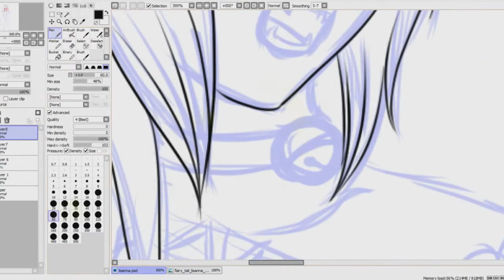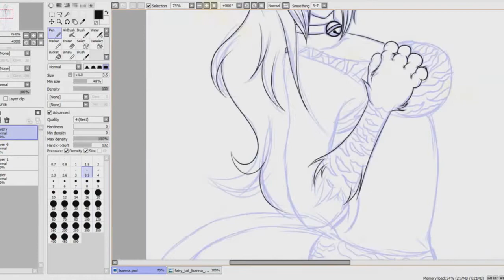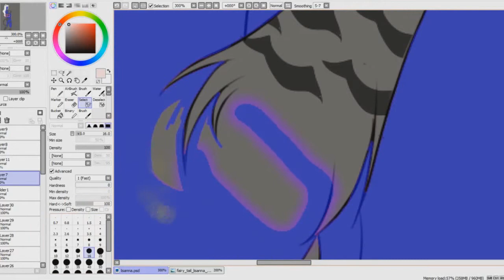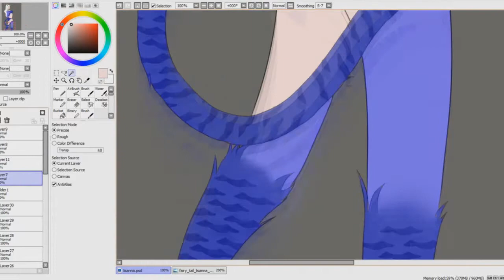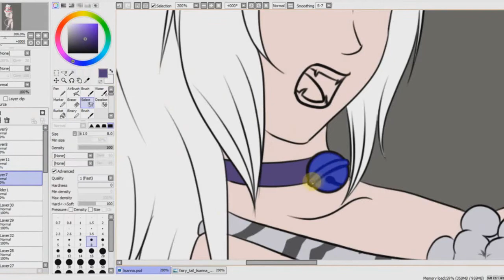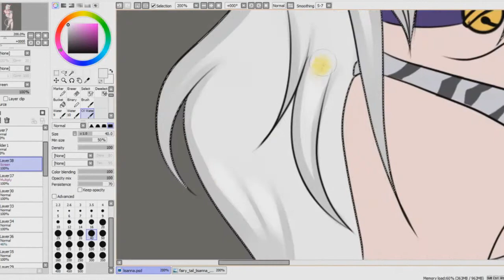8# SpeedPaint Paint tool Sai! (Lisanna Fairy tail)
Teraz Lisanna z Fairy Tail, art robiony dla MrJaroZi ^^
Całuski i pozdrawiam ^^
Jeśli chcecie jakieś arty, śmiało piszcie w komentarzach ^^